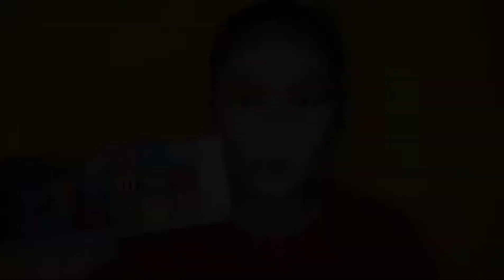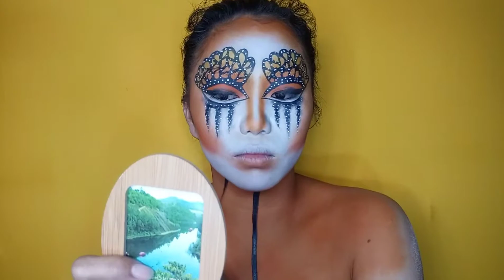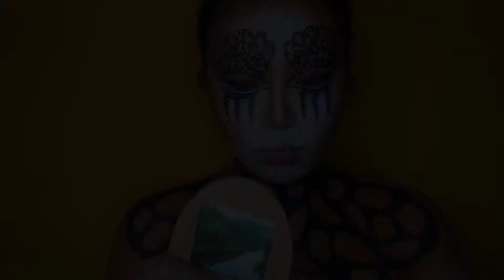Monarch Butterfly Makeup Tutorial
Hi! I'm Johlyn Maristela from Lallo Cagayan Valley. A beginner HMUA and a Event Stylist

Page : Johlyn's Look